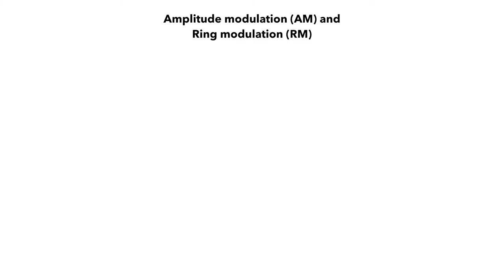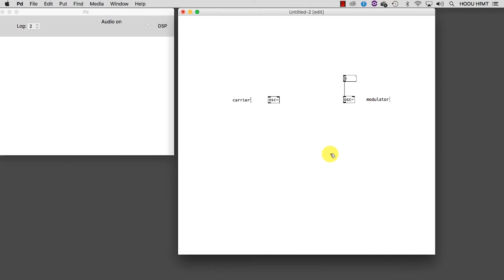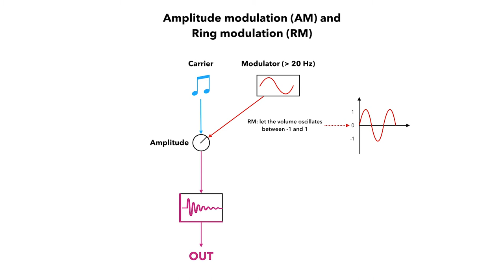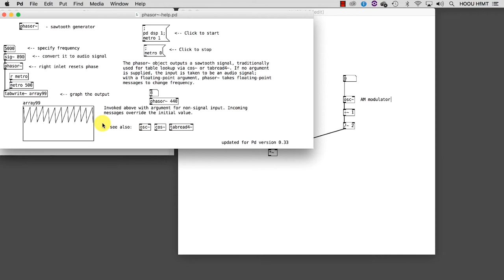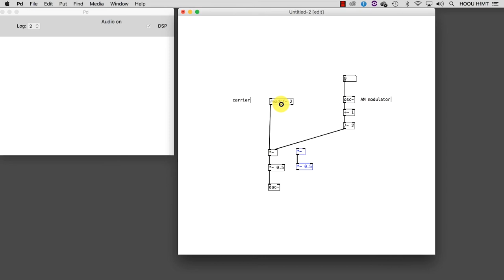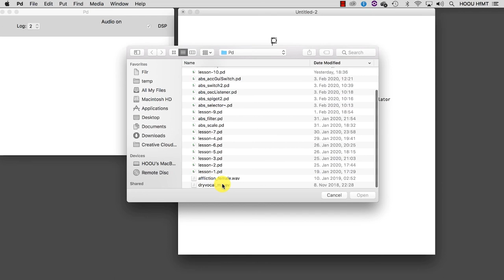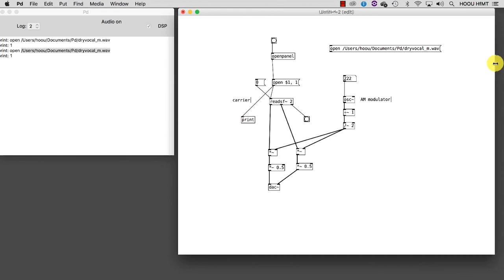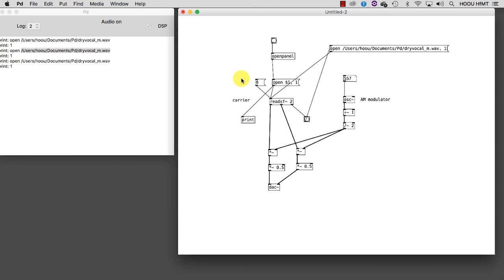Interktivität im Klassenraum - 06 - AM Synthese und Playback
Interaktivität im Klassenraum
Einführung in die graphische Programierung:
Wie mann mit Pure Data und TouchOSC benutzerfreundliche Patches erstellt

06 - AM-Synthese und Playback

Projektleitung, Konzeption und didaktische Entwicklung: Alessandro Anatrini
Deutscher Begleitkommentar: Marius Rothe
HOOU@HfMT Projektkooridination: Goran Lazarević
Videoproduktion: Philippe Schaumburg
MMKH
Hamburg, 2020